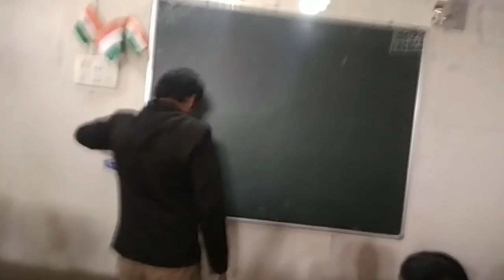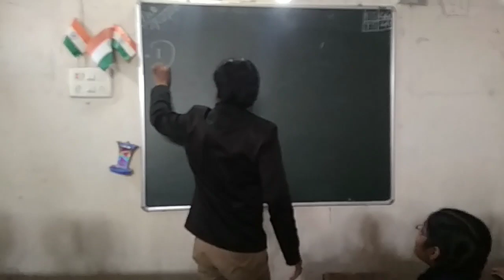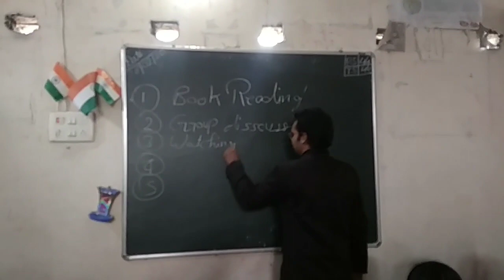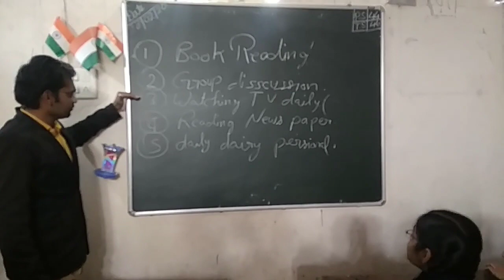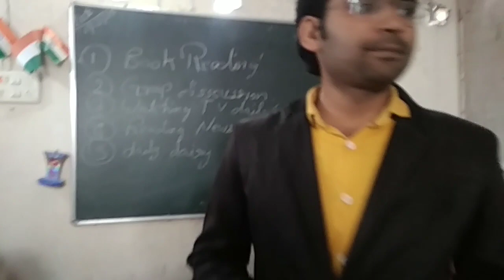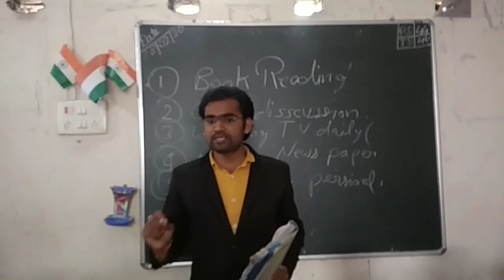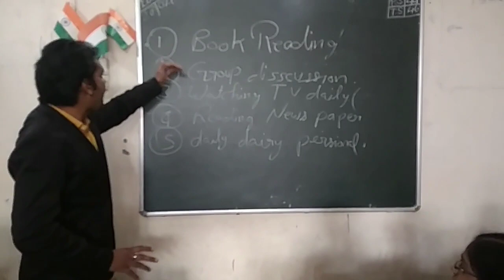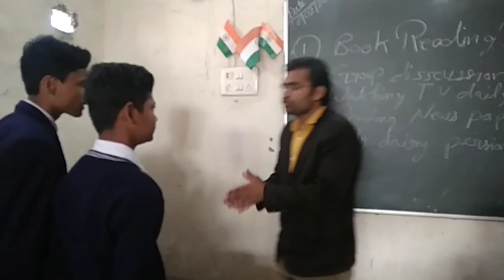St.Joseph's school sahjnwa( Best planning for study by rajan gupta sir)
Top vedio for best study